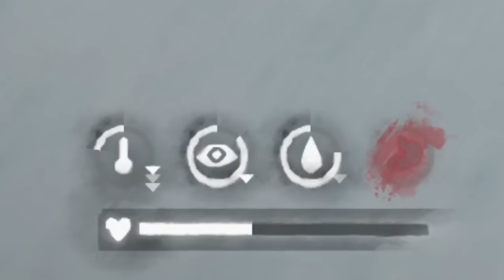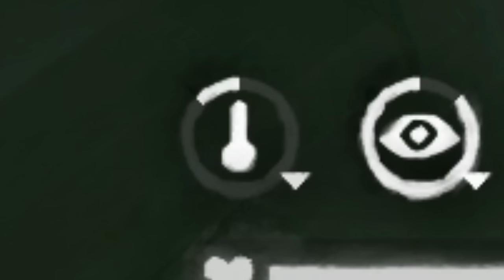Can I Survive One Day Playing the HARDEST Survival Challenge | The Long Dark Interloper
By the way, figured out the cooking oil popped up because i enabled the new dlc mid playthrough!